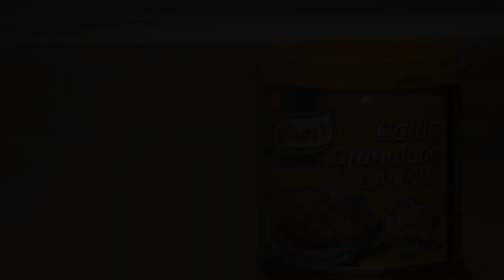Panados de Frango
Aprenda com Knorr

Uma travessa de Panados de Frango é um espectáculo irresistível. Veja como é tão simples preparar uma refeição apropriada para qualquer altura do ano e que os mais novos adoram.

Ideias para o jantar? Knorr tem gosto em ajudar.

Receita:
4 pessoas | 20 minutos

Ingredientes:
400 g de bifes finos de frango
1 medida de Knorr Granulado de Galinha
2 ovos
pão ralado
óleo salsa
limão

Modo de preparação:
1. Polvilhe os bifes de frango de ambos os lados com o Knorr Granulado de Galinha.

2. Parta os ovos para um prato fundo e bata-os com um garfo.

3. Noutro prato fundo deite um bom punhado de pão ralado.

4. Passe os bifes de frango pelo ovo batido depois pelo pão ralado e frite em seguida em óleo quente.

5. Quando estiverem dourados retire com uma escumadeira e deixe a escorrer sobre papel absorvente.

6. Enfeite com salsa e gomos de limão.